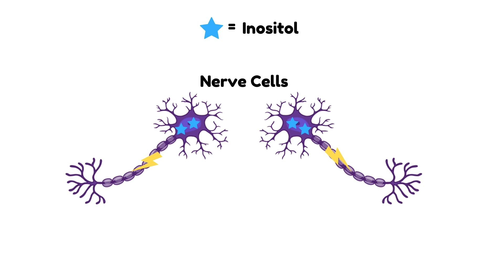Inositol for Anxiety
What is Inositol? What is the best Inositol Dosage? What are the Inositol Side Effects? Can I take Inositol for Anxiety? This Inositol Review will answer your question about Taking Inositol for Anxiety,  Depression, OCD, panic disorder and mental health in general!

FREE***TOP TIPS FOR LIVING WITH ANXIETY***FREE
Just send a quick E-mail to " " and I will send you your copy of "Top Tips for Living with Anxiety" to help you start managing your anxiety and living stress free and happier today! :)

PURCHASE***Organika Inositol Powder 500g ***PURCHASE

This Inositol powder gives you the perfect dosage of Myo-Inositol which will work to restore your neurotransmitter levels (such as dopamine and serotonin) and help to balance your mood and improve your mental state.

Inositol or Myo-Inositol is also known as Vitamin B8, and an Inositol Supplement is recommended for General Anxiety Disorder (GAD) because the Inositol Benefits such as mood boosting and stress relief are very good for your overall health.

Inositol is a type of Nootropic that promotes concentration and focus in the brain. Nootropics like Inositol can help to improve your cognition and mental health in general.

Many mental health issues arise from an imbalance of neurotransmitters, but Inositol is essential in the production and maintenance of dopamine and serotonin, helping reduce the symptoms of anxiety, depression, OCD and panic disorder. If you suffer from any of these problems, consider trying an inositol supplement to see if it helps to improve your mood and boost your health.

Study proving that inositol is better than a placebo and as good as prescription medication

00:00 Inositol Intro
00:36 What is Inositol?
01:02 How Does Inositol Work?
01:22 Is Inositol Effective?
01:52 Natural Inositol
02:30 Inositol Dosage
02:48 Free Anxiety Help
03:00 Inositol Supplements
03:12 Inositol Outro